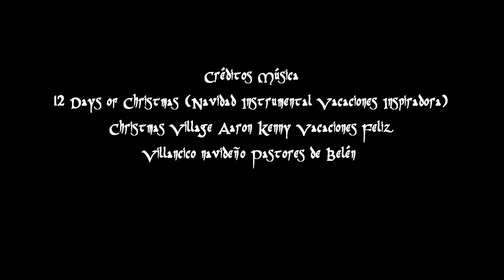2020_12 Belén Municipal Caravaca de la Cruz by zAkAtYn 👀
by zAkAtYn | Exposición Belén Municipal de Caravaca de la Cruz, instalado en la antigua iglesia de Jesús "La Compañía" es tiempo de Navidad, Noroeste murciano, Región de Murcia, miércoles 23 de diciembre 2020.